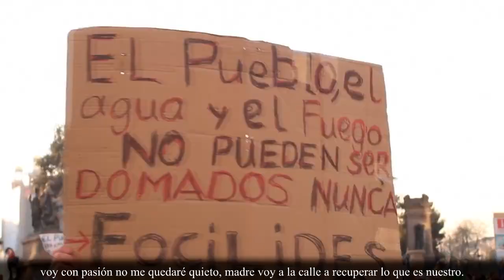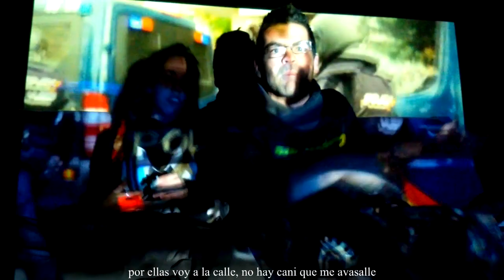La calle tiene un color especial - No somos tu Rollo (videoclip)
No somos tu Rollo - La calle tiene un color especial - con Mr.Nobody y Gerardito Moya.